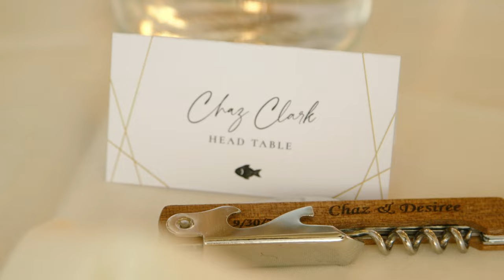Desiree & Chaz Wedding Film - Meson Sabika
The film for Desiree and Chaz's wedding celebration at Meson Sabika in Schiller Park, Illinois.

"Desiree and Chaz were high school sweethearts, and what’s even cuter is that Desiree’s Dad was the one to meet Chaz first. Her Dad was so impressed after meeting Chaz through their high school’s robotics club that he was quite happy once he found out that Chaz was dating his daughter. Fast-forward several years and this loving and laid-back couple decided to spend forever together and we were lucky enough to be a part of their wedding celebration.

When we arrived at Desiree’s parents’ house we were happy to reconnect with her sister Brittany, we photographed her beautiful wedding in 2021. Desiree looked gorgeous and shared a sweet reveal with her bridesmaids before heading to the DuPage AME Church for the ceremony. Desiree carried a stunning bouquet by Floral Events down the aisle to meet Chaz, who was all smiles as he greeted his beautiful bride. Following their emotional ceremony we did a pretty bubble exit before heading out for photos at the Morton Arboretum. We had a lot of fun with Desiree and Chaz’s awesome wedding party taking photos at the Arboretum! But the highlight of the day was watching Desiree and Chaz together, their carefree connection made it so easy to be with them.

We ended up at Meson Sabika for a beautiful meal punctuated by some of the best wedding toasts we have ever heard. We will always remember the Dads’ speeches as being heartfelt, funny and poignant. After speeches the dance floor opened to kick off an epic party (including the best wedding desserts ever from Del Etta’s Bakery). It was an unforgettable day that we were honored to be a part of. "

Produced by Something Blue.